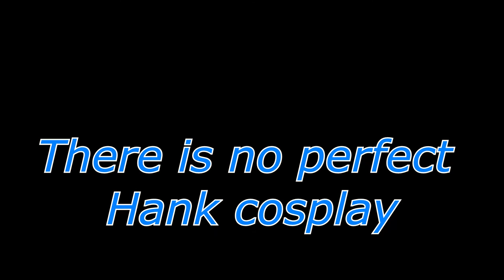Derroit: Become Human. Perfectness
These two deserve their own movie, and I mean with THESE guys as acrors!